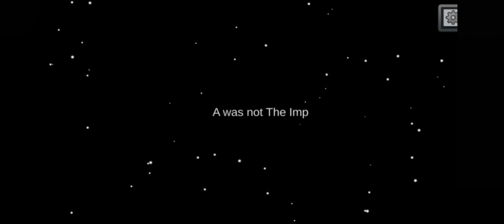The Unknown Impostor is still on The LOOSE